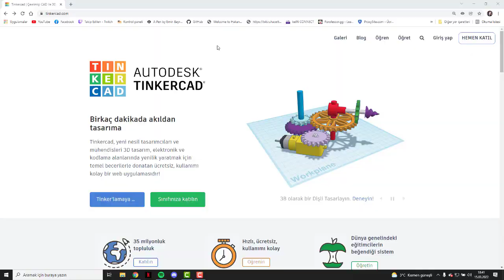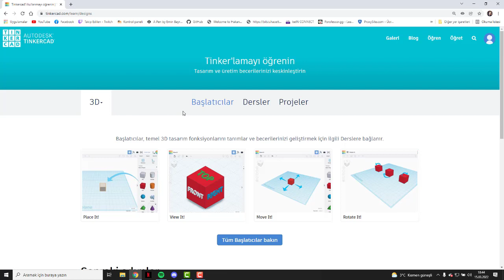Tinkercad (Bölüm 1)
Hazırlayan: Emin Bayram